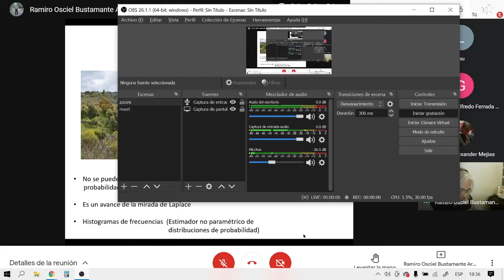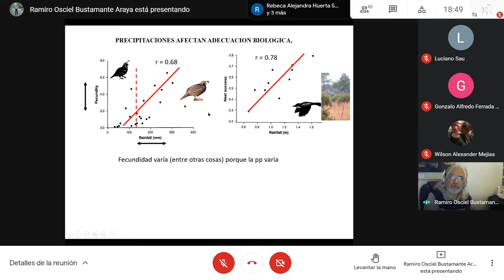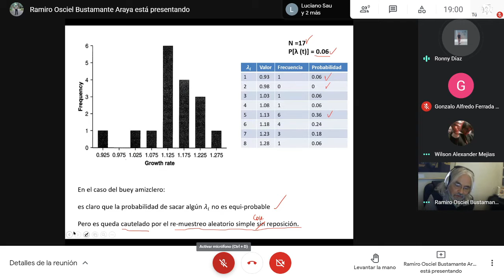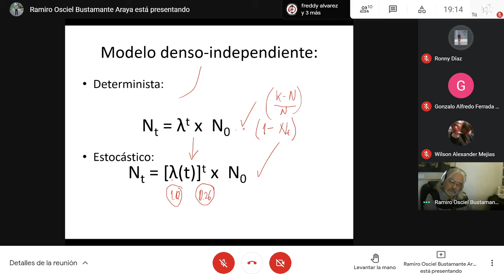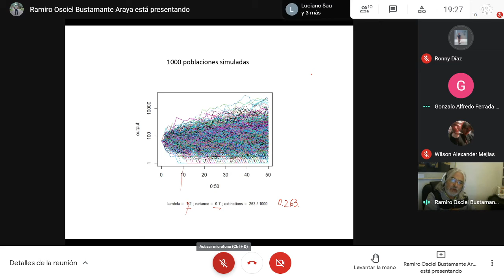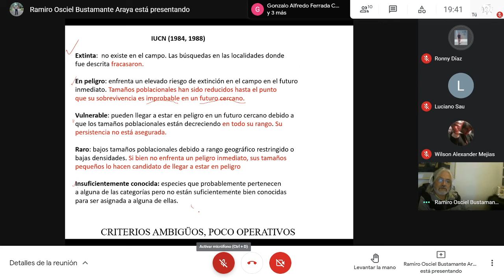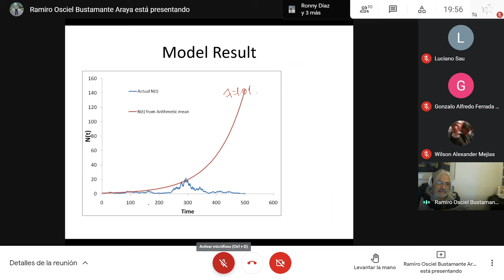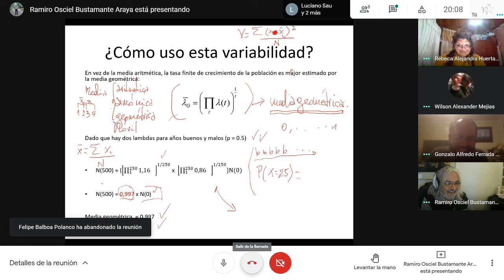ecolog 05 05 2021: estocacidad demografica (2)